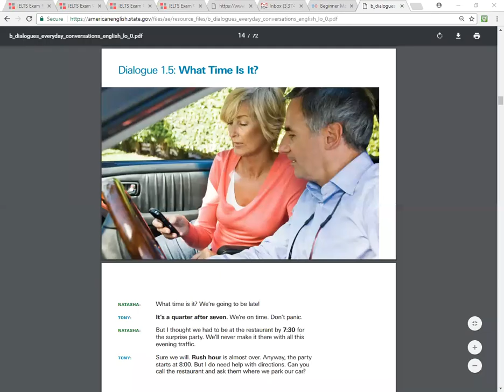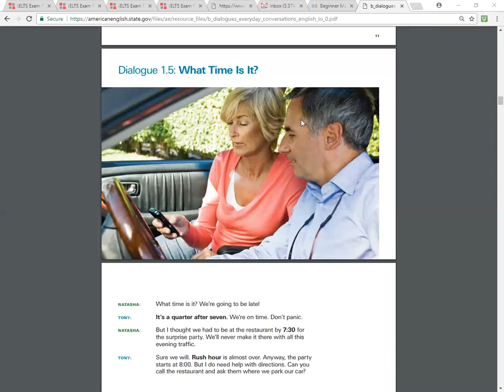Picture Description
12-29-17
IELTS/TOEFL Preparation

Send your recorded message to me in skype @:  priscilla0856